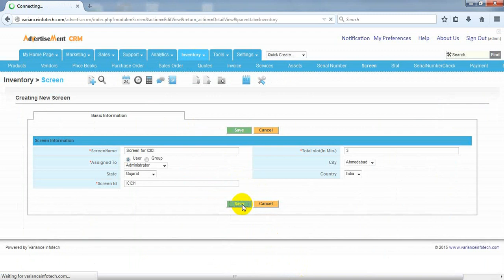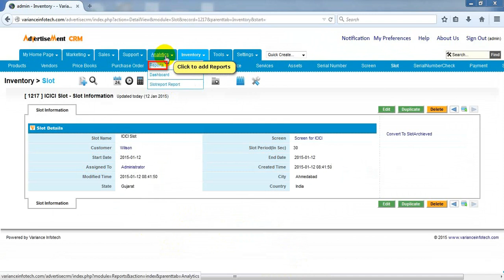Advertisement CRM for vTiger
This video is vTiger customization for the Advertisement Company.